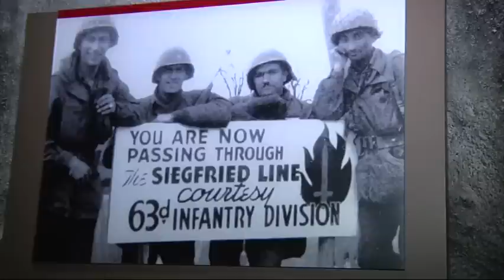WWII Museum Opening New Pavilion Dec. 13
A bombed-out bunker with a digital battle mapping table and animated fighter planes give an immersive look at strategic air raids during World War II. The simulated experience is inside the National World War II Museum's new pavilion. (Nov. 25)